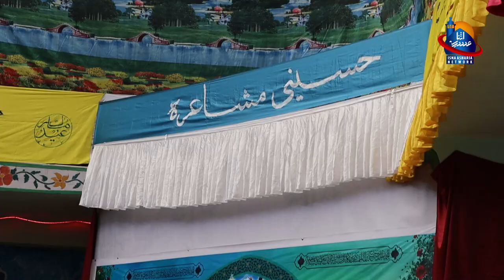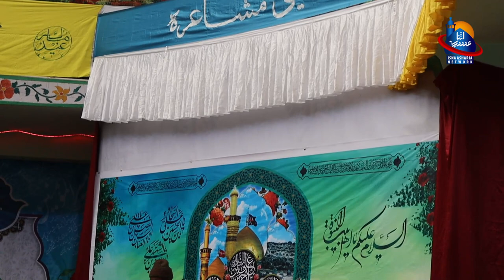Jashan e Wiladat Imam Hussain (a.s) 3rd Shaban 1442 H, 17 03 2021 Kalam: Akhone Mirza Mehdi.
Jashn e Wiladat Khamis e Aale Iba Hazrat Imam Hussain (as.)
3rd Shaban ul Muazzam 1442 H, 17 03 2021

Organised by Anjuman Jamiat ul Ulama Isna Asharia Kargil-Ladakh.

►Kalam: Akhone Mirza Mehdi.

►Camera: Abdul Hamid Ruby, Ahmad Salehi, Ahmad Saqi, Yawar Abass.

►Editing: Mustafa Salehi, Ahmad Salehi.

►Presentation: Isna Asharia Network Kargil-Ladakh